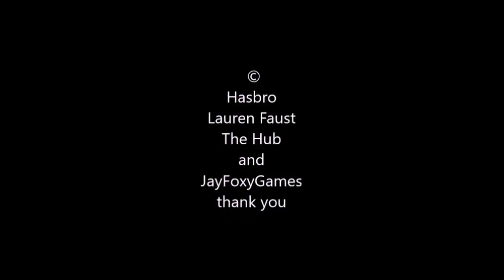100th reaction on youtube non blind reaction of my little pony FIM S1 EP1 FIM PT1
Holy fuck 100th video OMFG
ok this non blind reaction is of MLP FIM S1 EP1 FIM PT1
And also sub to
Hasbro and DHX
Lauren Faust
Written by Lauren Faust
Directed by Jayson Thiessen (co-directed by James Wootton)
starring\Voices of
Tara Strong
Ashleigh Ball
Andrea Libman
Tabitha St. Germain
Cathy Weseluck
Nicole Oliver
Michelle Creber
Madeleine Peters
Claire Corlett
My Little Pony: Friendship is Magic is the work of Hasbro and DHX.